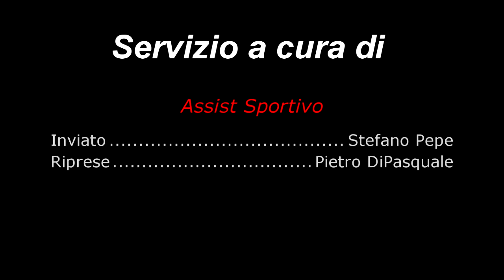LottiJuveTraniVsGammautoMolfetta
Rivivi le emozioni dell'incontro di campionato serie C nazionale Lotti Juve Trani Vs Gammauto Molfetta con interviste ai diretti protagonisti. Inviato : Stefano Pepe, Riprese: Pietro Dipasquale